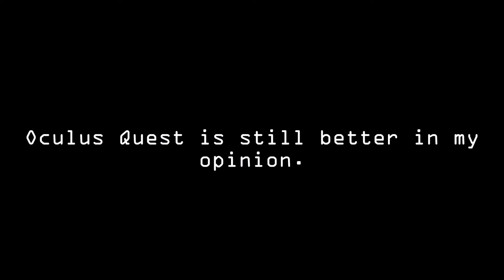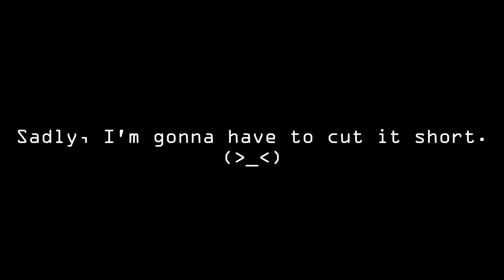【SFM】 Random TJ Studio Shorts 「Episode 1」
Random Splatoon Shorts is now... Random TJ Studio Shorts!

Yes. This is more of a soft reboot of the series, which means I will now do shorts for plenty of stuff, including TF2 and OCs. But I am keeping one goal of this series. Get random! Ya know, use random ideas and sometimes animate randomly. I will try to include more stuff whatever I feel like it. Until then, please enjoy it. :)

Also. KIRBY FOLLOWED ME HOME! 〣( ºΔº )〣

Remember. Your donations will go towards getting better equipment, PC upgrades, hiring voice actors, or just random Oculus Quest stuff in general.

Re-post is not allowed. (Even if you have permission) But reactions to my videos are OK! Just make sure you link back the video.

《Important》

0:00 - Intro
0:07 - I play Pokemon Go (Part 1)
0:13 Pootis & PSVR
0:48 - TJ Scout meets Kirby
1:34 - I play Pokemon Go (Part 2)
1:39 - Ending